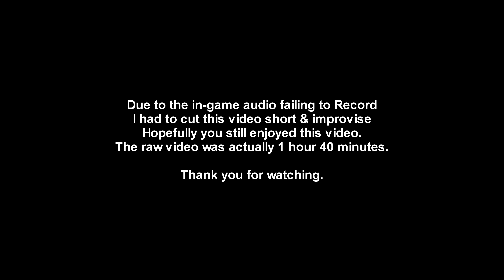I'm Not Ready For Survival Horror...F**K! - RESIDENT EVIL 7 GAMEPLAY! [BIOHAZARD 7]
Due to the in-game audio failing to Record, I had to cut this video short & improvise using Resident Evil 7 OST & SFX. Hopefully you still enjoyed this video. The raw video was actually 1 hour 40 minutes. - RESIDENT EVIL 7 GAMEPLAY! [BIOHAZARD 7] (2160p 4K)

[Edit: This was also originally made for my second channel but after having to re edit / re upload i thought i may as well just upload it on my main channel]

$3 OFF Any order over $20 or more @playasia with the code SHIKAS (code will not work with cash equivalent items such as iTunes/PSN/etc)

You want Anime? Gaming? Comedy? Then you came to the right place, This is ShikasClouds bringing you Live Battles, Machinimas, Gaming News, Playthroughs and more! Don't forget to leave a Rating!】
▬▬▬▬▬▬▬▬▬▬▬▬ஜ۩۞۩ஜ▬▬▬▬▬▬▬▬▬▬▬▬▬

▬▬▬▬▬▬▬▬▬▬▬▬ஜ۩۞۩ஜ▬▬▬